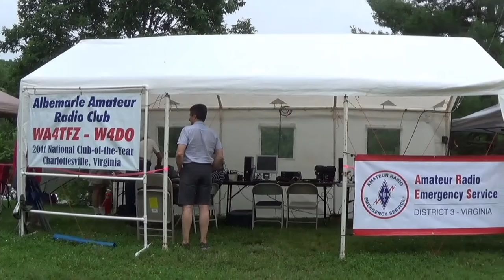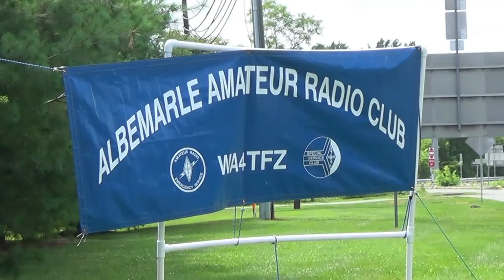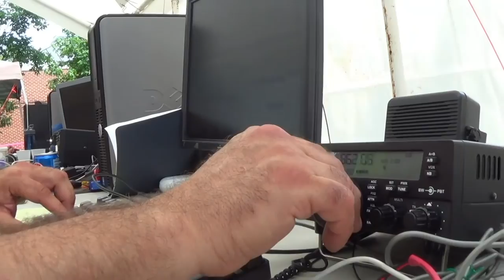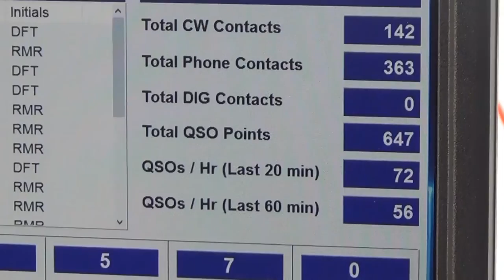AARC Field Day 2016, 25-26 June 2016